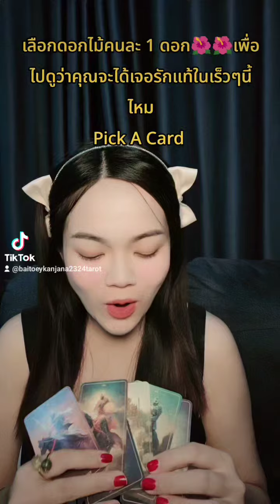Pick A Card คุณจะได้เจอรักแท้ในเร็วๆนี้ไหม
1.สนับสนุนแชแนล หรือ ให้ทิปค่าขนมค่าน้ำชา ค่ากาแฟ ค่าไพ่ ดูดวงได้ที่ 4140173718 ธ.กรุงไทย ทักมาถามบัญชีได้ที่ Line ว่าอยากให้ทิปใบเตยยินดีนะคะ ^^แฮร่ๆ
ติดต่องาน นัดจองคิวดูดวงปาฏิหาริย์ที่จะเกิดจะเกิดขึ้นกับคุณในเร็วๆนี้
ID: baitoeykanjana2324
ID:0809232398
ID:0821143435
3. แลกเปลี่ยนพลังงานคำทำนาย ส่วนตัว ดูดวงส่วนตัวค่าครูไม่จำกัด รีวิวสินค้า สอบถามราคาน้องแหวนโชคดี ตะกรุดพระพิฆเนศ ตะกรุดท้าวเวสสุวรรณ
ดูดวงส่วนตัว
ID:kangana_toey
ใบเตยอยากขอบคุณเพื่อนๆทุกคนเลยที่กดเข้ามาฟังคลิปและกดติดตามใบเตยนะคะ มาให้กำลังใจเค้าเยอะๆน๊า การพยากรณ์ในคลิปนี้ จัดทำขึ้นเพื่อความบันเทิงเท่านั้น โปรดใช้วิจารณญาณในการรับชม คลิปนี้ใบเตยพยากรณ์แบบทั่วไป ไม่ใช่เฉพาะบุคคล อาจมีตรงบ้างและไม่ตรงบ้างนะคะ ถ้าฟังแล้วรู้สึกว่าส่วนไหนยังไม่ตรงก็ทิ้งไว้ตรงนี้เลยนะคะ อย่าเก็บเอาไปคิด หรือพยายามทำให้ตรง เพราะคุณอาจสับสนได้ คุณมี เจตจำนงอิสระที่ทรงพลังที่สุดในการบริหารจัดการชะตาชีวิตด้วยตัวคุณเองค่ะ และถ้าคุณเปลี่ยนความคิด ชีวิตก็จะเปลี่ยนนะคะ